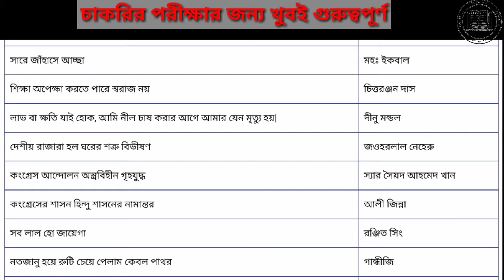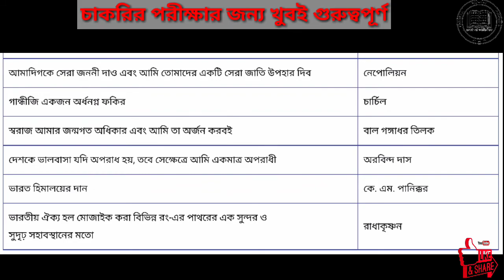ভারতের বিখ্যাত ব্যক্তিদের ঐতিহাসিক উক্তি সমূহ